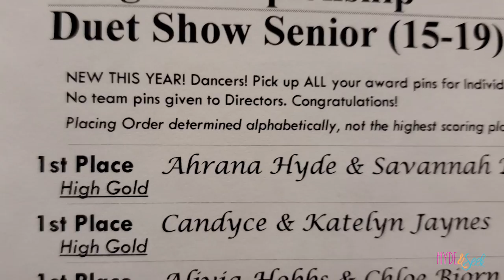Dance Competition Day | Utah State Clogging Championships | Dance Competition Vlog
In Season 3 episode 28 it's our third dance competition of the season! Utah State Clogging Championships! Rani and Oliver both Clog at the championship level.  They dance solos and teams and Rani does a duet! They are seeking their truth by doing their best work!

Xander 23
Sullivan 20
Oliver 16
Finneas 13
Virginia 10
Eloise 8
Ruby 5
Jasper 3

138 E 12300 S
Unit #626

Theme Song: When We were Young by Evermore